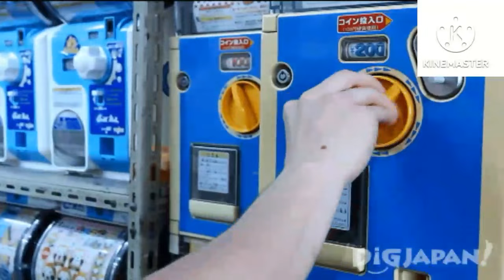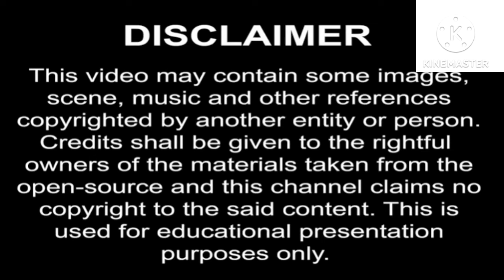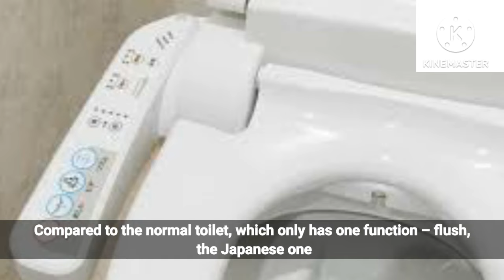THINGS THAT EXIST ONLY IN JAPAN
Japan is an amazing country full of weird, but awesome stuff which attracts loads of people to visit. Some of them are understandable, but others are just out of our imagination.

日本語について知りたい特定のトピックやレッスンについて話したい場合は、コメントでお知らせください..